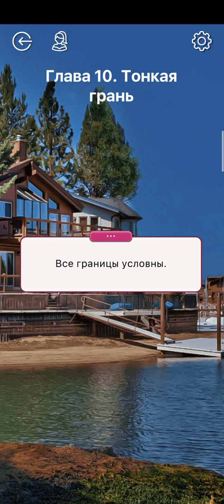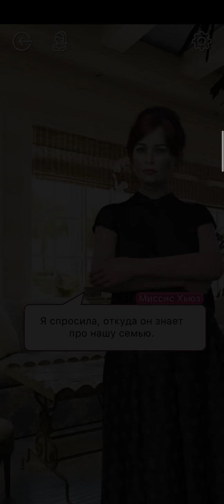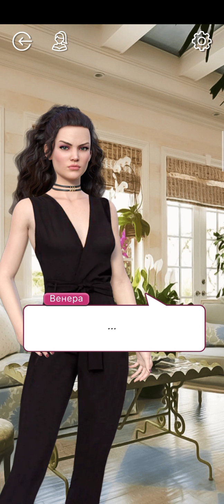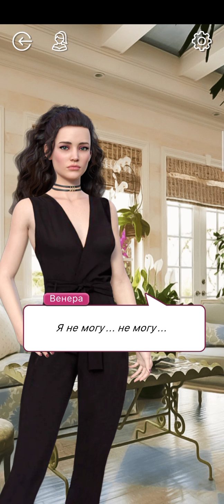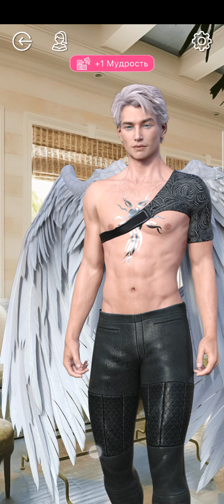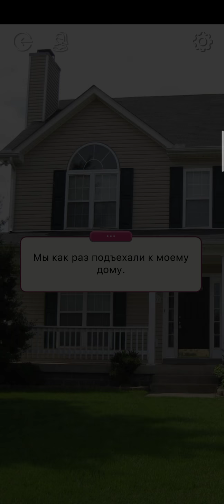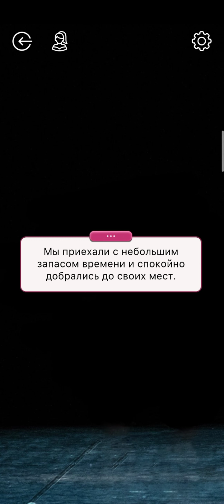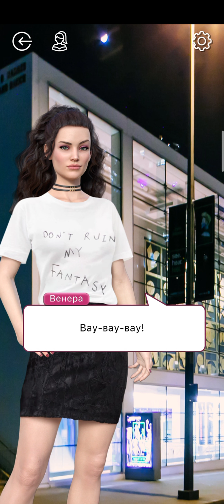Жизнь после Жизни 🧬 Сезон 1 Глава 10 × Влияние и Авторитет • Read.Love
Сезон 1. Глава 10 :   ' Тонкая Грань ' .

Игра : Read.Love - Романтические Истории и Приключения

Read.Love - это не просто коллекция романтических историй, это вселенная интриг, непредсказуемых сюжетных поворотов и истории настоящей любви!
Будьте осторожны со своими желаниями, ведь только ваш выбор вершит судьбу вашей героини!